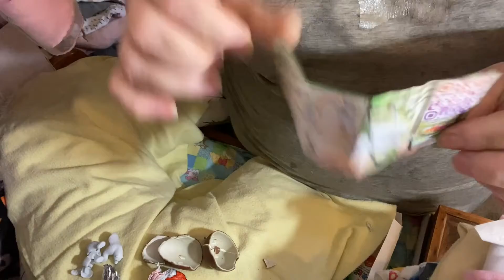Kinder Surprise chocolate egg